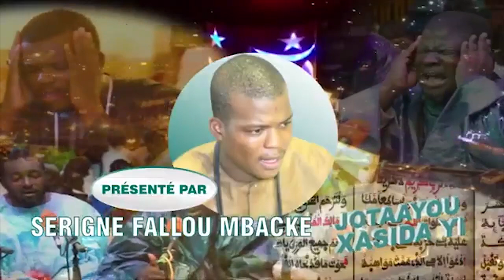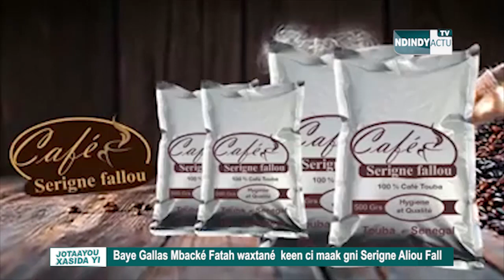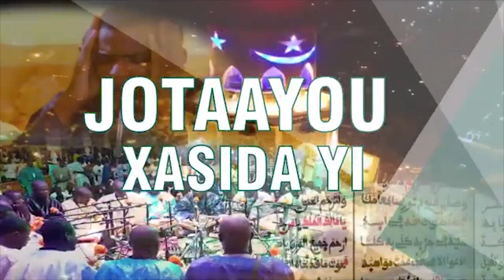Jotayou Xasida Yi: Baye Gallas Mbacke Abdou Fatah Jangum Mak Ñi « Serigne Aliou Fall »